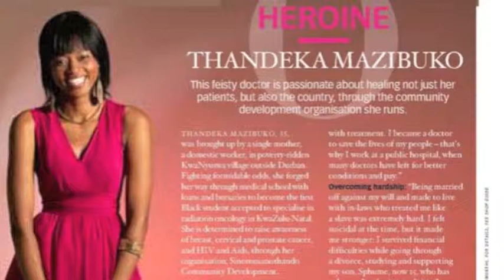"Education can set you free" advice from an abused African pioneering Leading Lady (pt 2)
Conscious Contribution, advice on overcoming hardships and circumstance.
African women making conscious contributions in their communities, countries, continent and beyond.
Wisdom Exchange TV is a HOW TO site. Wisdom Exchange TV provides 'Leadership Lessons' & 'Words of Wisdom' amongst the many strategies and tactics to be successful in your field. African women trailblazers, pioneers and leaders of many will provide insights into their areas of expertise and leadership strategies to inspire, stretch and develop your ability to learn, lead and succeed in life, career and community.